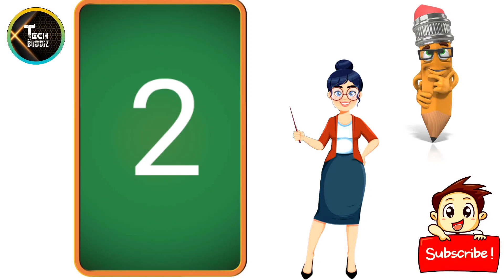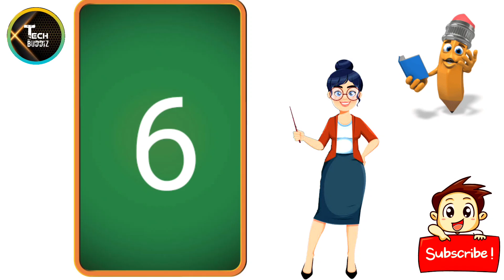1 TO 10 TABLE ! ONE TO TEN TABLE ! MATHS TABLE 1 TO 10 ! TABLE FOR KIDS! TABLE 1 TO 10 ! MATHS TABLE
1 TO 10 TABLE ! ONE TO TEN TABLE ! MATHS TABLE 1 TO 10 ! TABLE FOR KIDS! TABLE 1 TO 10 ! MATHS TABLE @techbuddiz

how to learn maths tables
class of maths tables 1 to 10
tables for school kids